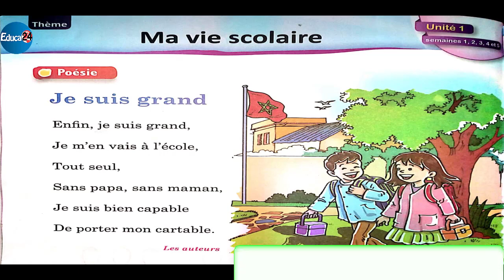Poésie: "Je suis grand". Nouvel espace de français 2éme année de l'enseignement primaire 2021/2022